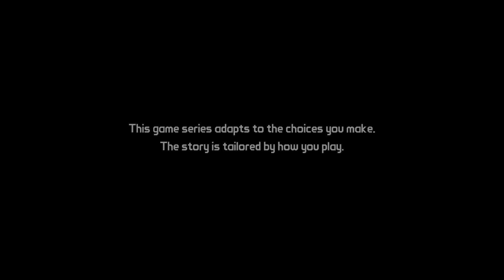Tales from the Borderlands - Pt.1- Ch -1 (again)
With a new Borderlands DLC coming up, I decided to do a Let's play of the Tales story for those who may have missed it the first time around!